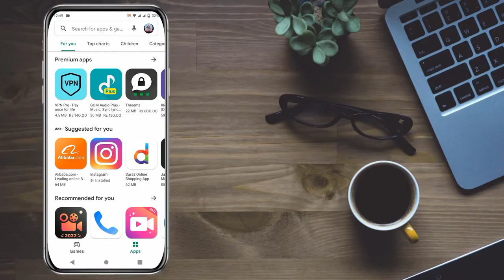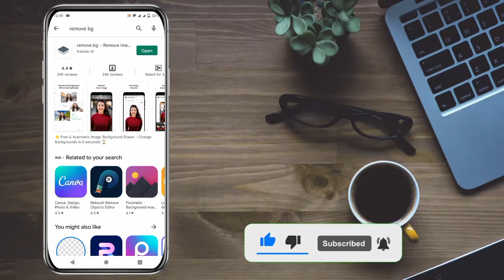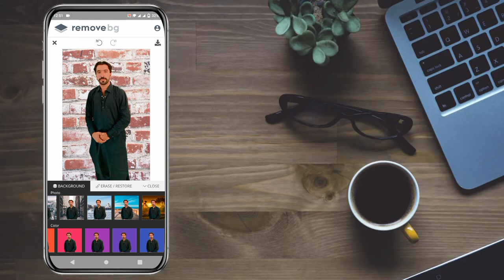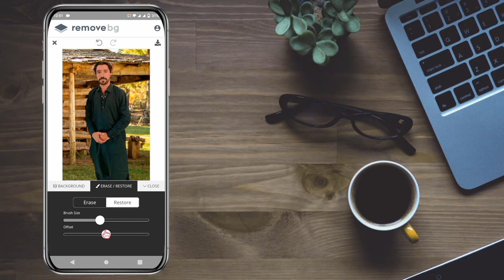Photo background Remove /Best photo background remove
how to change background photo Editor|Remove Back ground image

change pitch editor
photo background change
automatic remove background👈
superhit photo
background change☝️
video editor✍️
My channel S R VLOG 280K👈
By Sudheer Ahmed👈

green screen mobile editor
green screen software

S R VLOG 280k👈